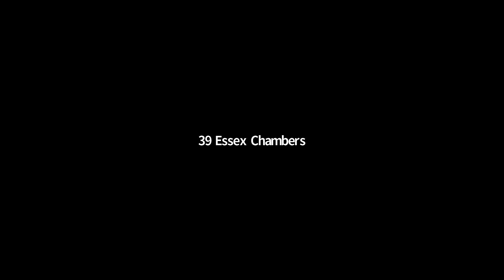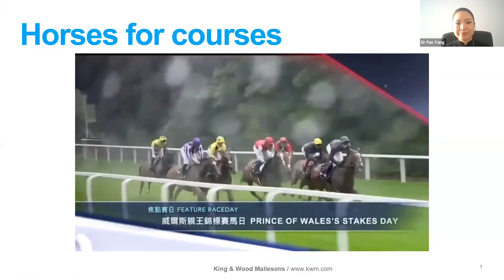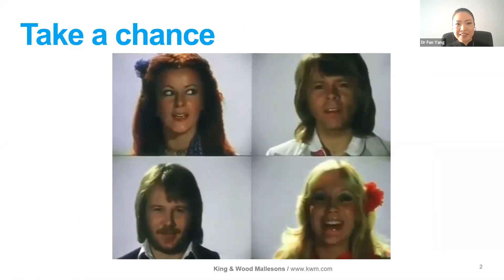Reaching the most effective outcome: managing arbitration disputes in the time of Covid-19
In this joint webinar from 39 Essex Chambers and King & Wood Mallesons, Marion Smith QC, Jonathan Bellamy, James McKenzie and Dr Fan Yang will discuss:

- How to use arbitration clauses to avoid disputes
- How to select counsel and arbitrators
- How to reach the best outcome without a hearing
- How to make a remote hearing work best for the client

Tuesday 23rd June @  9am (UK)